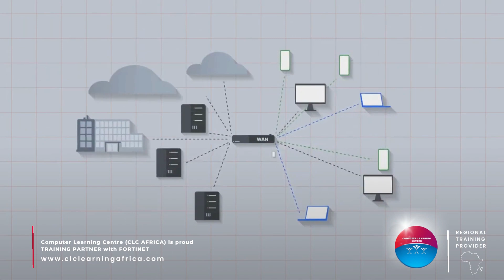Introduction to Fortinet.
Did you have a chance to attend our Aws launch last week at Radisson Blu? Here's what you missed.

© All rights to this image/likeness are relinquished to the original poster and may be used in any manner without further consent. This content is a product of Computer Learning Centre ( CLC AFRICA ).,

We are grateful that you stopped by. We hope to see you train with us soon.